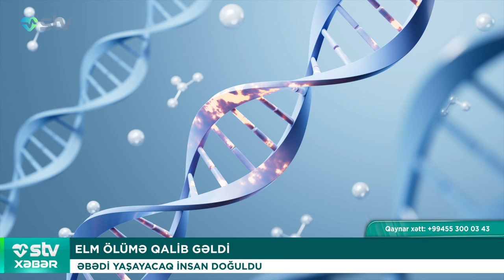ELM ÖLÜMƏ QALİB GƏLDİ